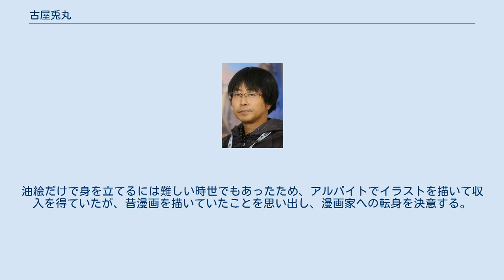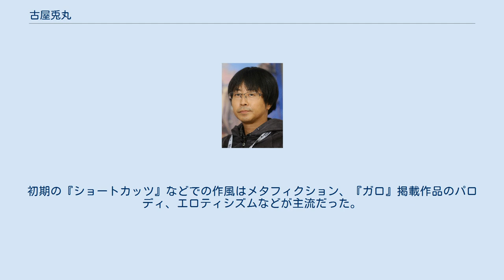古屋兎丸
古屋 兎丸（ふるや うさまる、男性、1968年1月25日 - ）は、日本の漫画家。
東京都出身。
多摩美術大学美術学部絵画科（油絵専攻）卒業。
 小学生の頃に「手塚治虫の漫画通信講座」を受けており、『少年キング』の似顔絵コーナーの常連であった。
高校在学中はアングラな世界に目覚め、3年時に求めていた表現が油絵であるとに気づき美大に入学。
在学中には東京グランギニョルに憧れて演劇も行っていた。
この後、抽象的な表現よりも具体的な形を求めるようになる。
 卒業後はアーティストを目指していた。
油絵だけで身を立てるには難しい時世でもあったため、アルバイトでイラストを描いて収入を得ていたが、昔漫画を描いていたことを思い出し、漫画家への転身を決意する。
その後『ガロ』副編集長の白取千夏雄に見出され、『月刊漫画ガロ』1994年9月号掲載の「Palepoli」でデビュー。
高校の美術講師をしながら漫画執筆を続けていたが、初の週刊連載『π（パイ）』開始と前後してフリーの漫画家となる。
漫画以外にも、オムニバス映画『ZOO』（原作：乙一）の中の一本『陽だまりの詩』の脚本・絵コンテ・キャラクターデザインを手がけ、webサイト「ぽこぽこ」ではスーパーバイザーに就任するなどしている。
 多彩な画風と繊細で正確な描き込み、ブラックな作風を得意とする。
漫画以外にオムニバス映画『ZOO』（原作：乙一）の中の一本『陽だまりの詩』の脚本・絵コンテ・キャラクターデザインを手がけたり、CDジャケット、雑誌の表紙のイラスト等でも活動。
初期の『ショートカッツ』などでの作風はメタフィクション、『ガロ』掲載作品のパロディ、エロティシズムなどが主流だった。